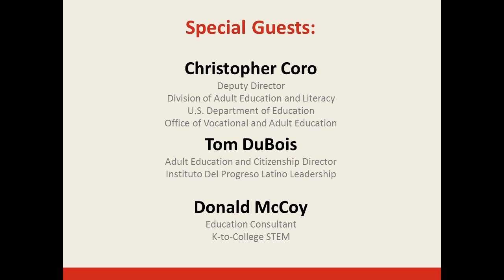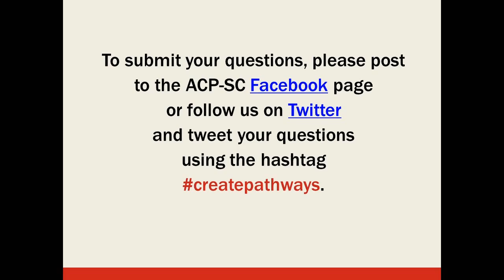ACP Developing Effective Bridge Programs Part 1 of 6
Developing Effective Bridge Programs for Adult Career Pathways (ACP) Projects: Participants discuss their strategies, tips, and experiences in this panel discussion sponsored by the Office of Vocational and Adult Education (OVAE) of the Department of Education (ED).